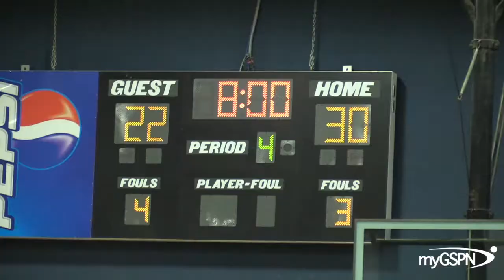myGSPN GameFilm: Poinciana 35 47 Sagemont Full Game Highlights